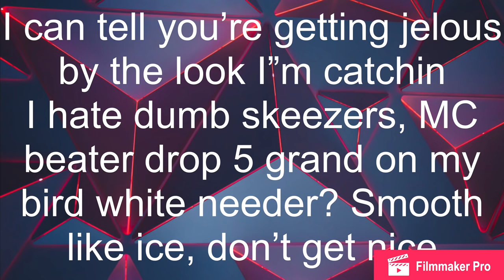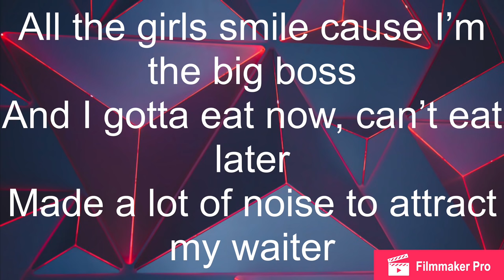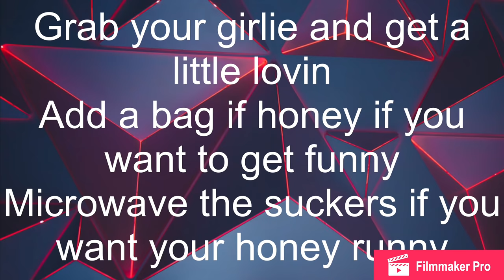Buttermilk Biscuits! - Sir mix-A-Lot | Lyrics